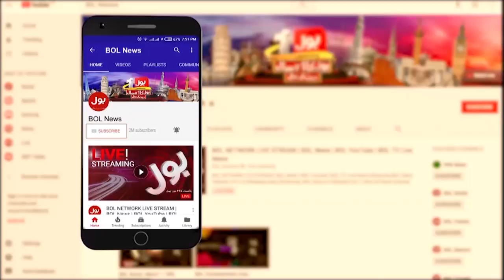Pakistan Team Big Achievement | Asian Games Competition | Squash Champion | Dunya BOL Hai